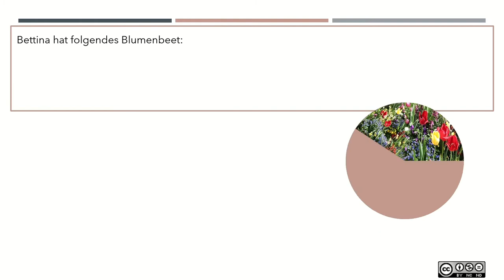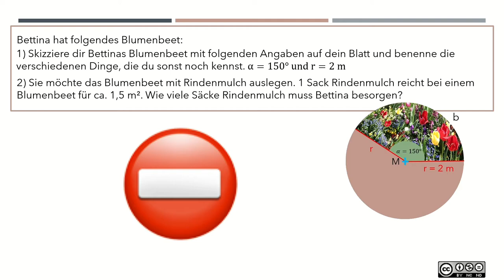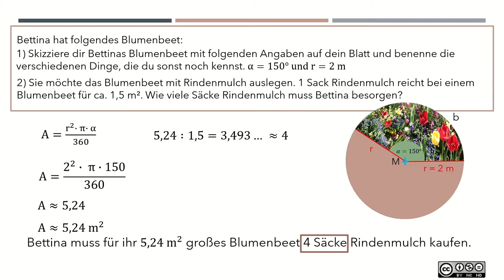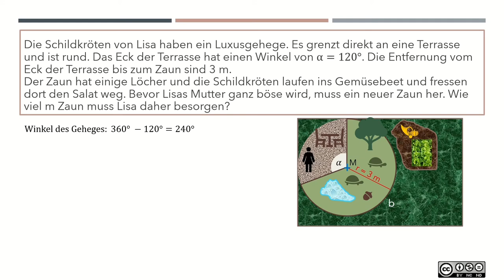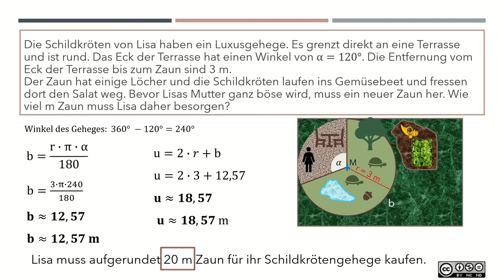Kreissektor MASTERY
Kreissektor